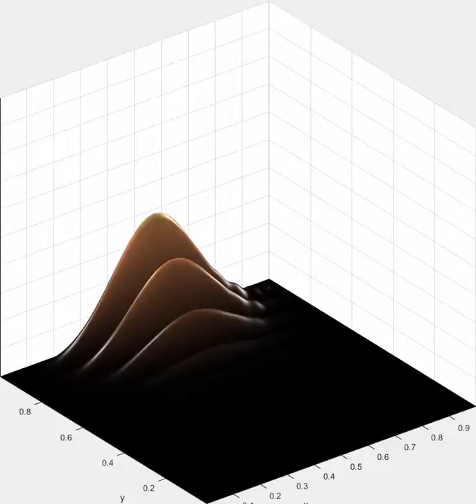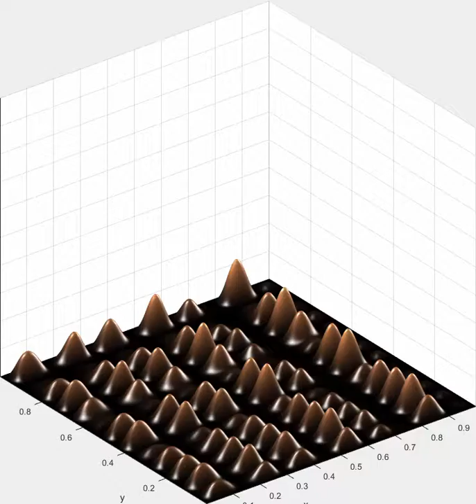Box bounce amplitude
A wave packet bouncing inside a square potential well. Height denotes probability density.

Simulation based on the code in Kevin Berwick's "Computational Physics using MATLAB®".